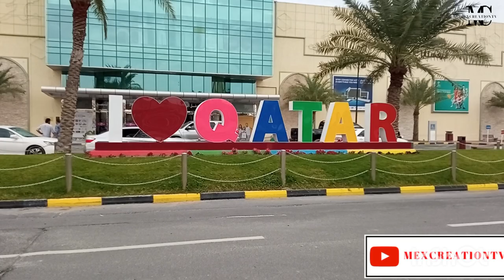ALKHOR Qatar 2023 Traveling & Discovering the HIDDEN BEAUTY in the Gulf country | Mexcreationtv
please tap on the links below for more interesting information & Entertainment on my other social media Accounts